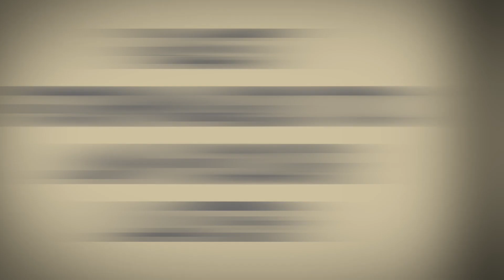Pregnancy #2 Has An Expiration Date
It's June 29th, 2017 and we found out something about baby #2. The goal is to post a video everyday until we there's a baby!

Song : Moon Bird
Artist : Sounds By Coop